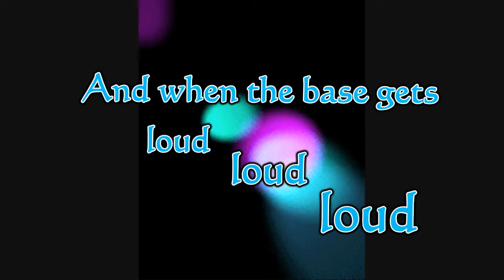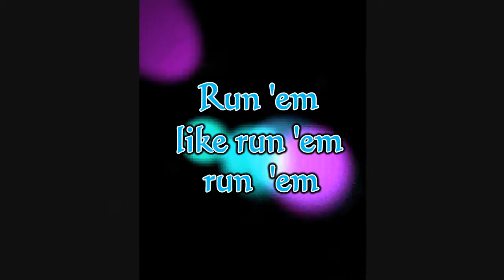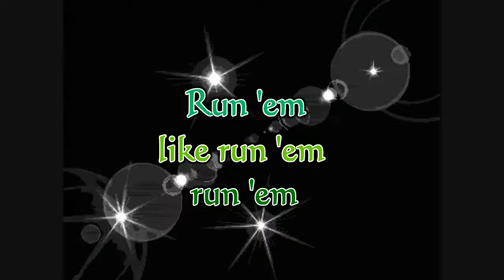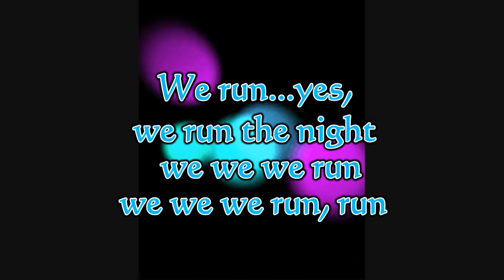We Run The Night (with lyrics), Havana Brown ft Pitbull [HD]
Copyright/Ownership listed below:
Song: We Run The Night
Artist: Havana Brown ft Pitbull
Label/Copyright: 2011 Universal Records/UMG